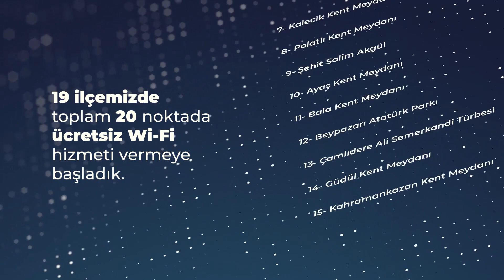ANKARA’DA 20 NOKTADA ÜCRETSİZ İNTERNET HİZMETİ HAYATA GEÇİRİLDİ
İnternete erişim hakkının, temel bir insan hakkı olduğuna inanıyoruz.

20 meydanda ücretsiz Wi-Fi hizmeti vermeye başladık ve sene sonuna kadar 10 milyon m²'lik alana ulaşmayı planlıyoruz.

Başkentin geleceğini internet ağlarıyla örmeye devam edeceğiz.